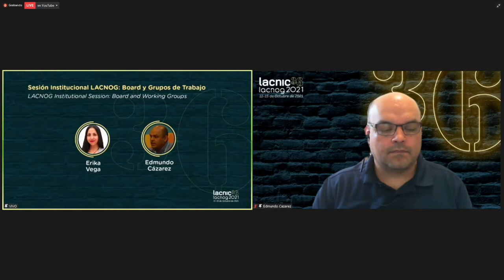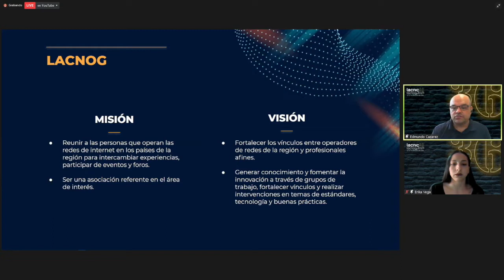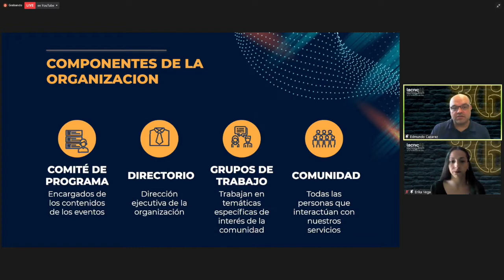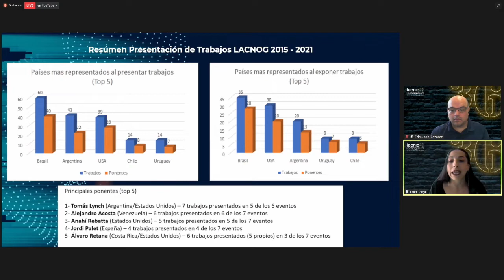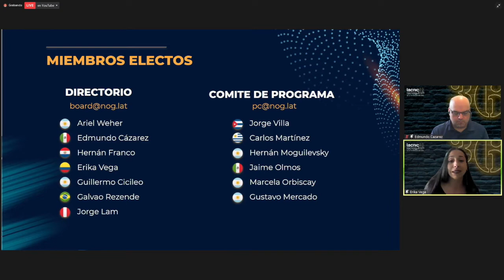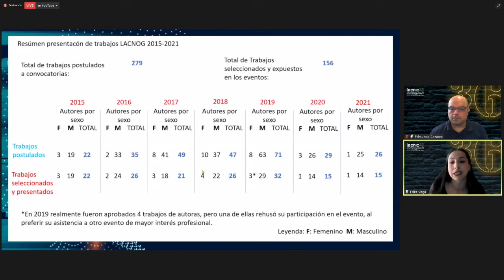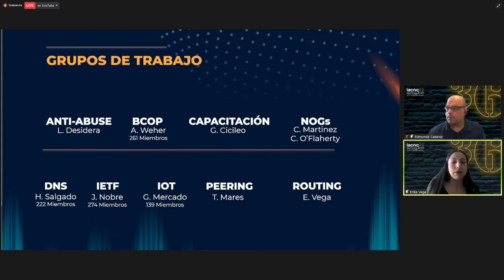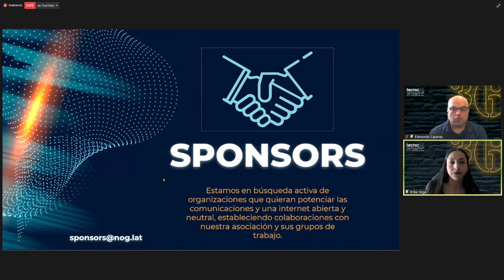LACNOG Institutional Session